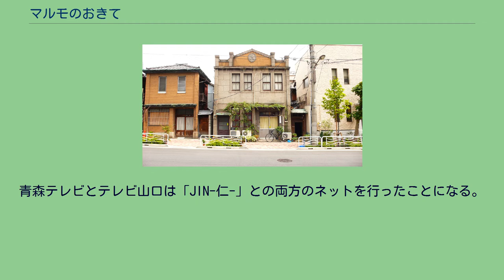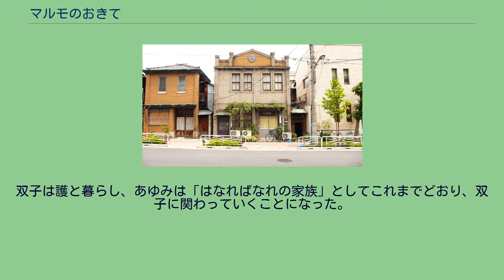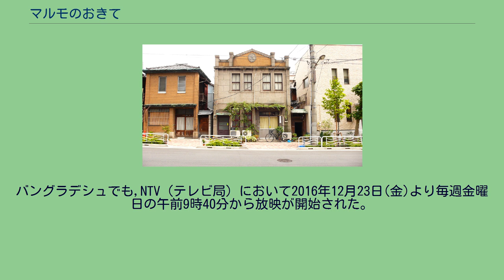マルモのおきて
ドラマチック・サンデー
『マルモのおきて』は、2011年（平成23年）4月24日から7月3日まで、フジテレビ系列のドラマチック・サンデー（日曜21:00 - 21:54〈JST〉）枠で放送されたテレビドラマ。
阿部サダヲと芦田愛菜のダブル主演作。
全11話。
30代の独身サラリーマン・主人公が、亡くなった親友の忘れ形見である幼い双子を引き取り、懸命に育てながらも共に生きる姿を描く。
阿部は本作が民放の連続ドラマ初主演となり、芦田は連続ドラマ初主演となった。
また、芦田は第1話放送日における年齢で6歳（放送期間中に7歳の誕生日を迎える）であり、ゴールデン帯の連続ドラマ史上最年少での主演となった。
共演の世良公則は1994年（平成6年）の『白の条件』以来、17年ぶりの連続ドラマ出演でもあった。
子役の鈴木福の出世作でもある。
また、放送当時無名だった本田望結も出演している。
なお、ドラマチック・サンデーを1社提供で協賛する花王は東北地方太平洋沖地震（東日本大震災）の影響により提供クレジット表示を第2話まで自粛していた。
番組中の花王のCMは第1話から通常通り行われている。
また、第5話から花王の洗剤「アタックNeo」と本作がコラボレーションしたCMが番組内で放送された。
なおこのCMには、高木護の毎回恒例の「えーっ！」と「おきてノート」（後述）が入っていた。
初回視聴率は最低の11.6%であり、同時期ドラマの中では殆ど注目されていなかったが回を追う毎に視聴率が上昇し、最終回視聴率はフジテレビの連続ドラマでは2年ぶりに20%を超える23.9%を記録した。
視聴率が高くなってくると、前評判の高かった裏の『JIN-仁-』との視聴率争いも話題となったが最終的には『JIN-仁-』が逃げ切った。
また、芦田・鈴木が役名の『薫と友樹、たまにムック。
』の名義で担当した主題歌「マル・マル・モリ・モリ!」もエンディングでの2人のダンスの振り付けとともに好評を呼び、オリコン調べではシングルが50万枚を超える大ヒットとなり、このユニットで同年12月31日放送のNHK『第62回NHK紅白歌合戦』に出場を果たした。
「ドラマチック・サンデー」が非ネットだったクロスネット局のテレビ宮崎や系列外の山梨放送、青森テレビ、テレビ山口も本作を時差ネットした。
青森テレビとテレビ山口は「JIN-仁-」との両方のネットを行ったことになる。
最終回終了後に告知がなされたスペシャルドラマが、2011年（平成23年）10月9日に放送された。
2014年（平成26年）9月28日には、本作から3年後の動向を描いたスペシャル第2弾『マルモのおきてスペシャル2014』が放送された。
高木護は大手文具メーカー『あけぼの文具』のお客様相談室に勤務する平社員。
学生時代は野球部に所属する万年補欠の捕手だった。
ある日、野球部の同窓会が催され、護は野球部時代にバッテリーを組んでいた投手、笹倉純一郎と久しぶりの再会を果たす。
純一郎は妻と離婚後、双子の薫と友樹を男手ひとつで育てており、この上なく慈しんでいた。
それから間もなく、勤務中に同級生から一本の電話が入り、純一郎が末期がんで亡くなったと告げられ、護は激しく動揺する。
純一郎は余命いくばくもない事を周囲に、特に護に気遣わせないようにと口止めしていたのだ。
両親を失った幼い薫と友樹は、それぞれ別の親戚のもとに引き取られる事を余儀なくされる。
父を亡くした上、離れ離れになることは双子にとって辛く悲しいものであった。
それから数日後、友樹の姿が消えたと連絡を受けた護は、薫と共に探し回り、犬のムックを連れた友樹を見つける。
親戚の元に戻ることを頑なに拒む双子の姿に、護は二人を引き取る決意をする。
紆余曲折を経て始まった、三人と一匹の共同生活。
護は、自分たちは「家族」だと二人に説き、改めて自分の名前を伝えるも、薫と友樹は護（まもる）のことを「マルモ」と呼ぶようになる。
護は双子との間で「おきてノート」を作り、不器用ながらも「家族」となっていく。
犬のムックは時折人語を話し、護を仰天させる。
護と双子に実母の青木あゆみが接触する。
子供を捨てたことに負い目を感じるあゆみは、母親とは名乗らず双子を見守る。
双子と家族として離れられなくなっていた護だ...